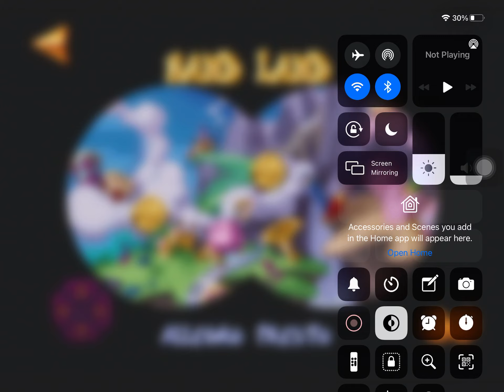Part 7 - Rayman Classic - From start to finish - Getting the Remaining Cages